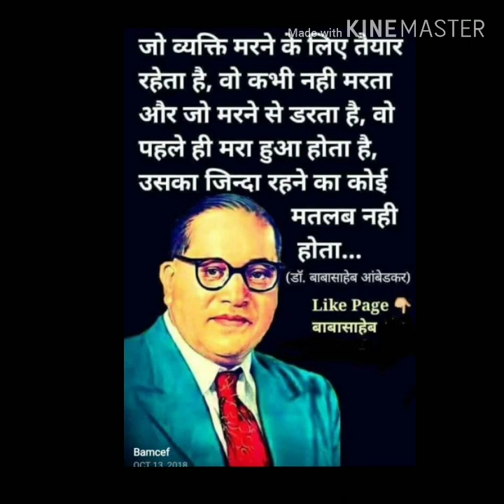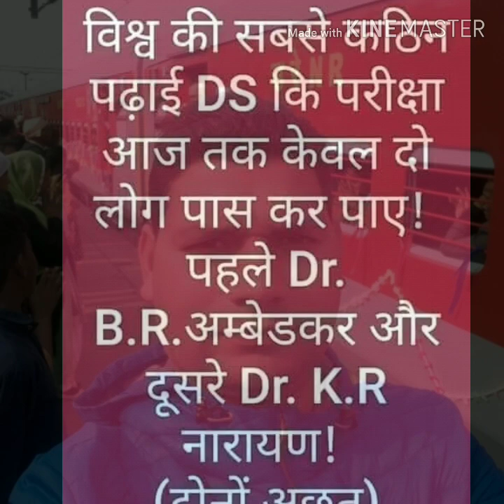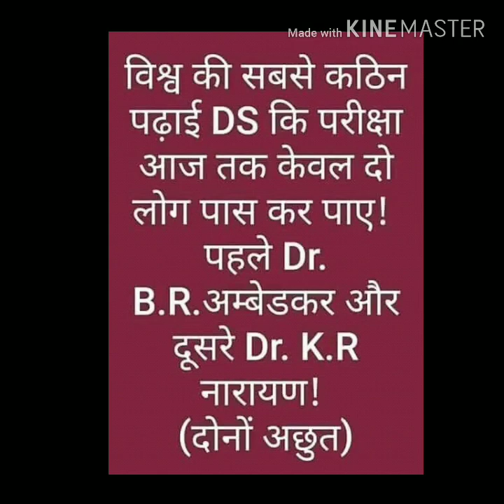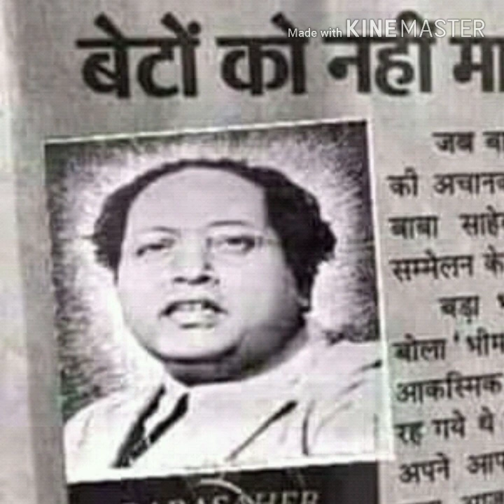Gal mann lo bharavo by Ashok USA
A devotional song
lyrics- Jailla Herian
special thanks- Rocky Banga